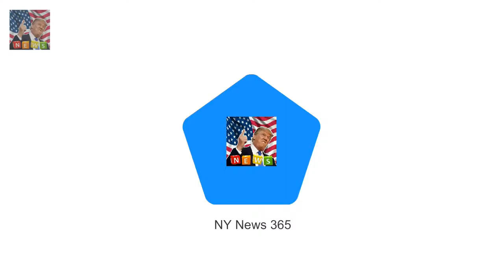Prince Harry and Meghan Markle DENIED their choice of reception Frogmore House was Prince Harry a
Frogmore House was Prince Harry and Meghan Markles dream reception venue But the royal couple have been denied the stately home for St Georges Hall The Windsor venue is said to be more suitable for their large wedding party Like any other engaged couple Prince Harry and Meghan Markle had their own plans in place for their perfect wedding day

That cocaine was planted in my purse weeps Tina Malone after panto arrest  Shameless star Tina Mal:
Former PR executive Hugo Campbell-Dav The secret to scoring you name on most exclusive guest lists :
On the other beneath a pile of blankets  Harrys wedding the homeless and a war of words in Windsor :
The majority of suppliers are located in the UK but France Portug How YOU can dine like The Queen! :